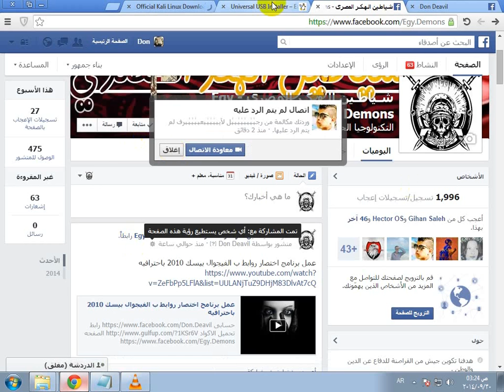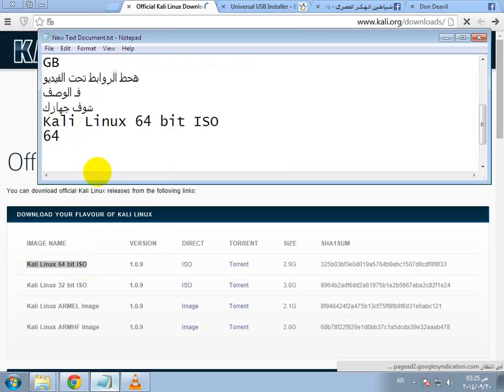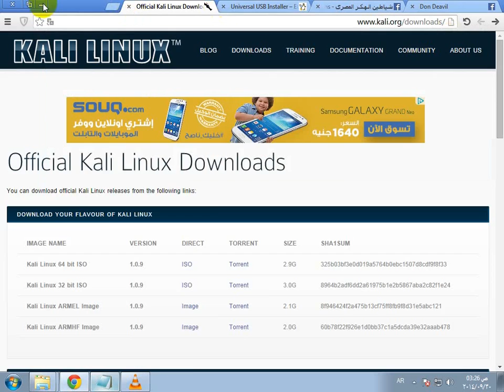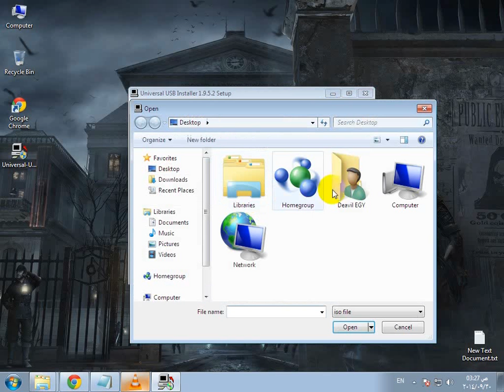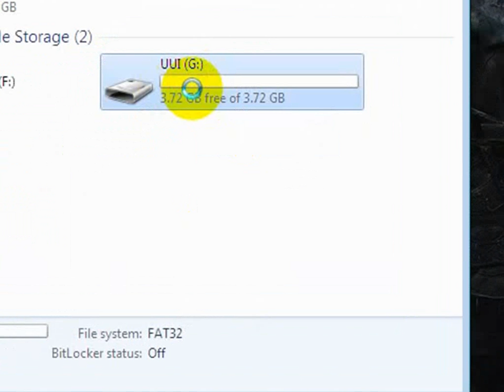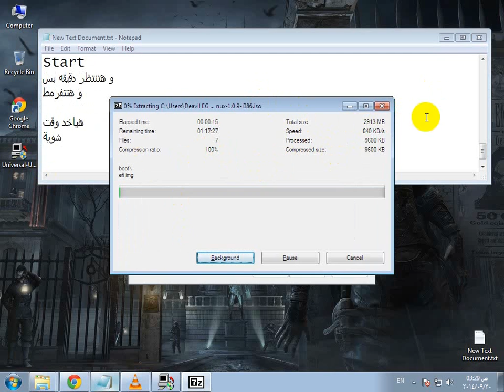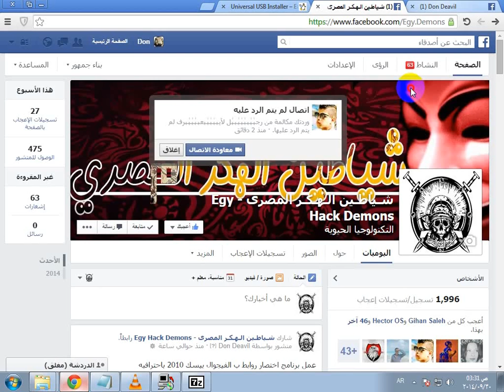تحميل + حرق Kali Linux على USB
تحميل "نظام"الكالى لينكس ( وليس برنامج )